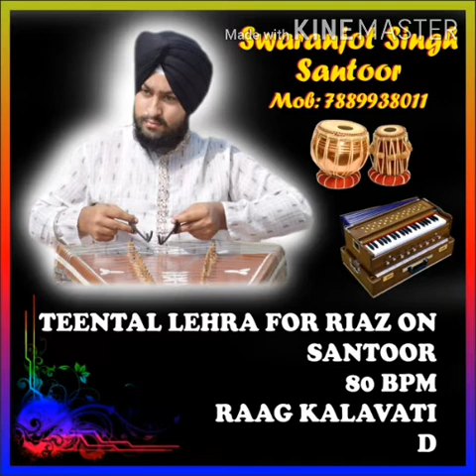D SCALE 80BPM LEHRA OF TEETAAL FOR RIAZ ON SANTOOR || MADHYA LAY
LEHRA OF TEENTAAL FOR RIAZ ON SANTOOR . D SCALE 80 BPM . MADHYA LAY.